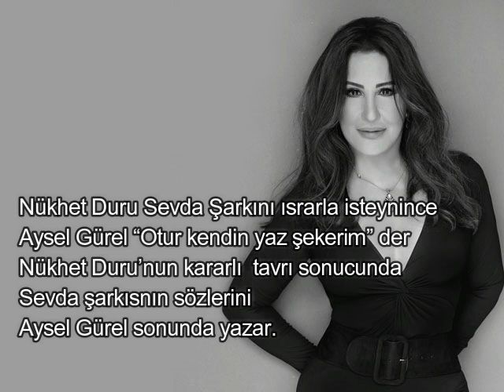Nükhet Duru Sevda Şarkısının Hikayesi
Nükhet Duru’nun 85 yılında
yayınlanan albümne adını veren
Sevda tıpkı Firuze gibi bir kadın öyküsüdür.
Bestesi Atilla Özdemiroğlu tarafından yapılan
Şarkı büyük başarı kazanır.

Nükhet Duru, Sevda şarkısını Aysel Gürel’e
Nasıl yazdırabileceği konusunda
Sezen Aksu’dan fikir ister.
Sezen Aksu’da kendi yaptığı gibi
Aysel Gürel’i eve kapatmasını
Ve yazmak için zorlamasını tavsiye eder.
Nükhet Duru aynı o şekilde yapar
Fakat annesini  de çağırır.

Aysel Gürel ve Nükhet Duru’nun annesi
Evde kahve içerlerken
Aysel Gürel, Nukhet Duru’nun annesine
Yarım saat içinde
Güzelsin Güzel şarkısını yazar.

Nükhet Duru Sevda Şarkını ısrarla isteynince
Aysel Gürel “Otur kendin yaz şekerim” der
Nükhet Duru’nun kararlı  tavrı sonucunda
Sevda şarkısnın sözlerini
Aysel Gürel sonunda yazar.